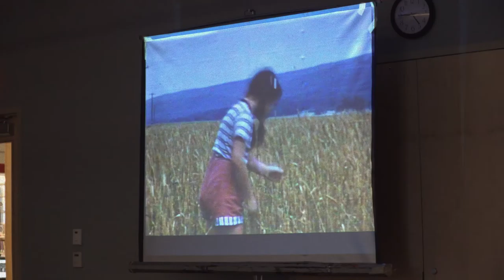Durham Home Movie Day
Take a quick look at the last Durham County Library Home Movie Day.